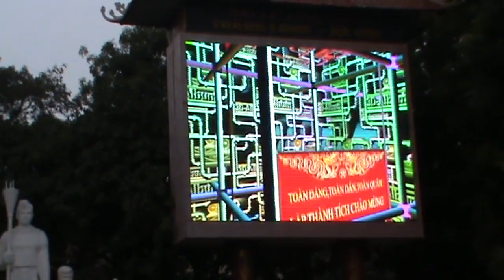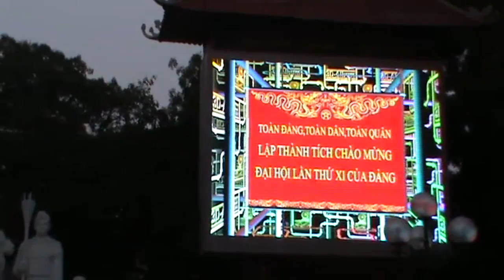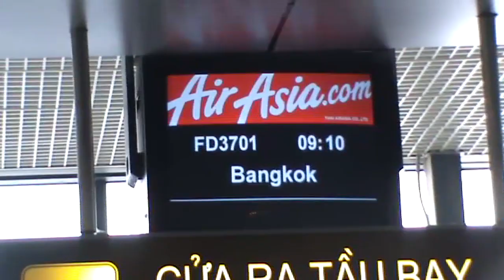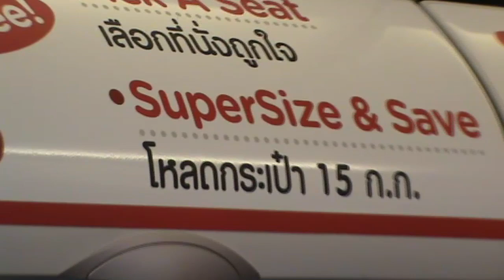ฮานอย Hanoi วันที่ 9 ธันวาคม 2553, 2010 December 9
ฮานอย (อังกฤษ: Hanoi) หรือ ห่าโหน่ย (เวียดนาม: Hà Nội) เป็นเมืองหลวงของประเทศเวียดนาม มีประชากร 6,472,200 คน (พ.ศ. 2552) ในอดีตเคยเป็นเมืองหลวงของเวียดนามเหนือระหว่าง พ.ศ. 2497 ถึง พ.ศ. 2519 และก่อนหน้านั้นเคยเป็นเมืองหลวงของพื้นที่เวียดนามในปัจจุบันเป็นครั้งคราวตั้งแต่คริสต์ศตวรรษที่ 11 จนถึง พ.ศ. 2345 ฮานอยตั้งอยู่บนฝั่งขวาของแม่น้ำแดง อุตสาหกรรมในเมืองคือเครื่องจักร ไม้อัด สิ่งทอ สารเคมี และงานหัตถกรรม ฮานอยตั้งอยู่ที่ 21°2' เหรือ 105°51' ตะวันออก (21.0333, 105.85) เก็บถาวร 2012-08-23 ที่ เวย์แบ็กแมชชีน
            เมื่อวันที่ 29 พฤษภาคม 2551 ได้มีการขยายเขตฮานอยไปอีก โดยครอบคลุมบริเวณมากกว่าเดิมถึง 3 เท่า เพื่อรองรับการเติบโตของเมือง และเมื่อเดือนตุลาคม 2553 ครบวาระ 1000 ปีของการสถาปนาเมือง